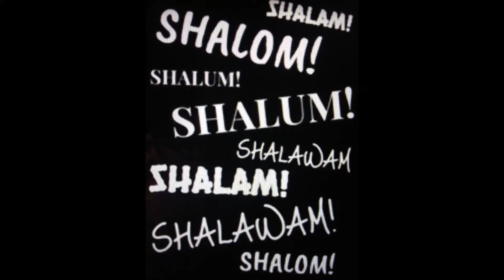Special guest at the gallery of truth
the artis is just showing some of the art that he's working on to day.